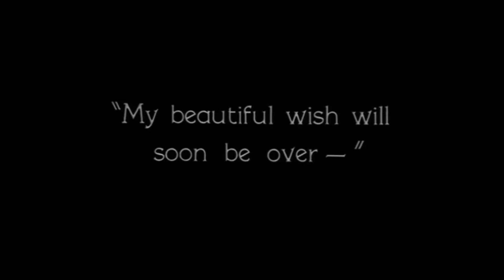Paskutinį sekmadienį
Violeta Riaubiškytė - Paskutinį sekmadienį
Video: Queen Kelly 1929
Text:
Šiandien ne laikas pykti ir skųstis
Meilės nebėra jau
Kita atėjo turtinga, geresnė, mielesnė
Laimę išvogė man
Leisk man prašyti laime manoji
Leisk pasidžiaugt tavim
Paskirk man dieną nors vieną
Paskirk man šią dieną
Aš taip tave noriu matyt
Meilei tiek išsvajotai
Meilei tiek išsapnuotai
Per tiek dienų
Paaukok mano meilei
Mano mirštančiai meilei
Tyliai, kantriai
Tu su ja dabar laimingas būsi
O kur dingsiu aš nežino nieks
Paaukok mano meilei
Mano mirštančiai laimei
Tyliai, kantriai
Paaukok mano meilei
Mano mirštančiai laimei
Tyliai, kantriai